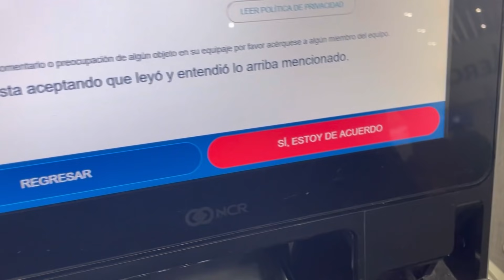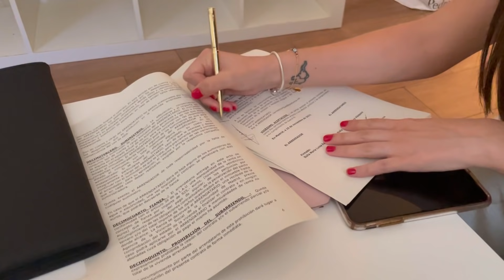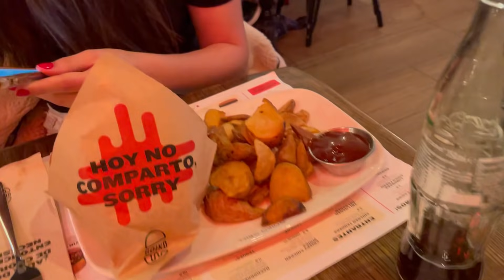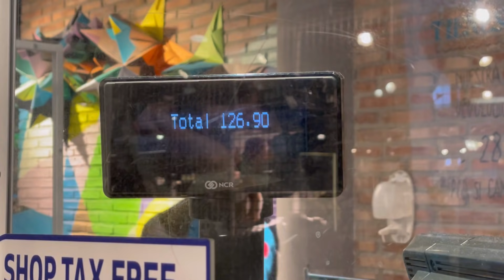Vlog #5 ¡Me voy a Madrid! 🇪🇸